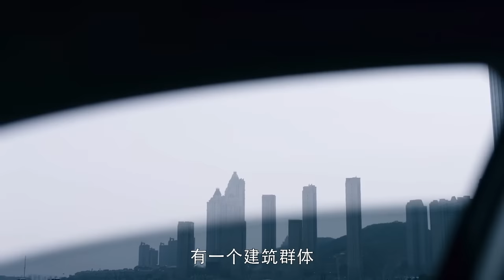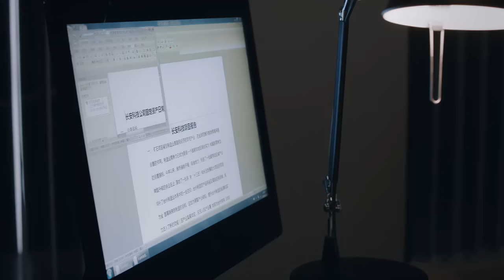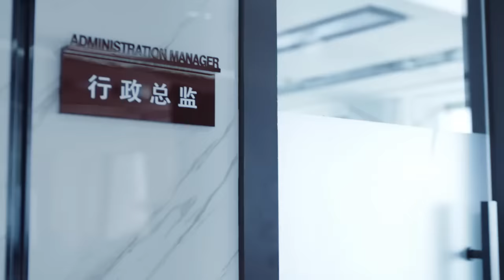【精彩悬疑剧】天网03丨主演：杨幂，张彬彬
🔥剧情简介🔥：该剧讲述了以安静和马尚为代表的国安人员，不畏险阻始终坚持心中正义，努力侦破技术窃取案件，保护国家稀有资源不被境外势力走私交易的故事